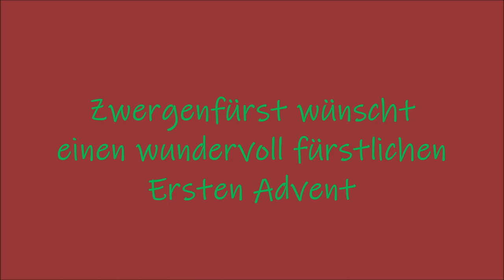Erster Advent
Einen fürstlichen Ersten Advent wünsch ich.